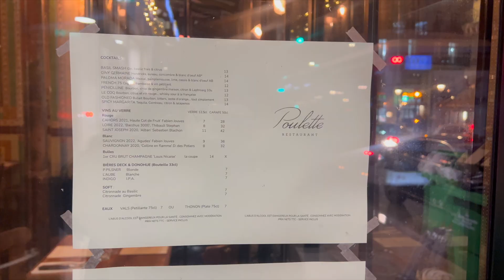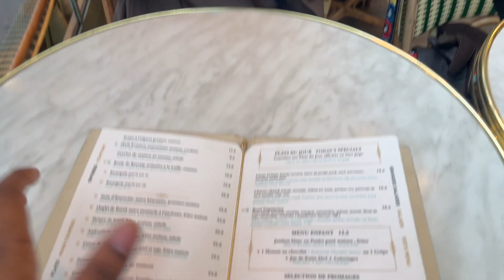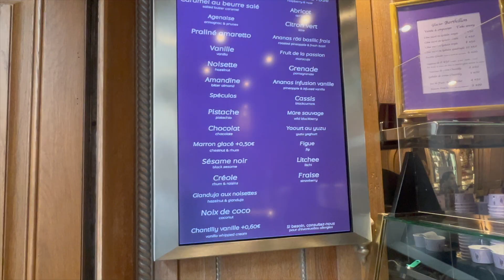Paris Vlog 🥖 | Museums, Great Food, & A Fun Night Out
Welcome to part 2 of my Paris Vlog!

Experience a week living in Paris through my eyes!

I take you on a journey through the city's cultural highlights, from admiring Monet's works at the Musee d'Orangerie to exploring the historic streets.

Indulge in authentic French cuisine with me, grabbing lunch at a boulangerie and enjoying dinner at Poulette.

Join me for some leisurely book shopping at Galignani, followed by visits to iconic landmarks like Sainte-Chapelle and Notre-Dame Cathedral.

We'll browse through a Parisian flea market, sip hot chocolate at Carrette, and hunt for vintage treasures together.

Come along as I immerse myself in the enchanting atmosphere of Paris, embracing every moment of this unforgettable adventure!

@mayyabu (main)
@hushhushbabygirlitsmommy(spam/book)
Q&A👀
What school are you going to? FIT and i'm studying Fashion Business Management ;)
Where are you located? Paris ( temporarily)
What camera do you use ? Canon g7xii or my iphone
How do you edit ? Final Cut Pro !!
Fav Youtubers?  Eva Meloche and Moya Mawhinney ( they're my inspo)

Related : paris , parisvlog , weeklyvlog, travelvlog , shopping, foodie , paris2024, Paris vlog, Travel to Paris, Exploring Paris, Paris sightseeing, Things to do in Paris, Paris travel tips, Parisian lifestyle, Paris landmarks, Eiffel Tower, Louvre Museum, Notre Dame Cathedral, Montmartre, Seine River, Paris streets, French cuisine, Paris nightlife, Paris fashion, Hidden gems of Paris, Paris photography, Romantic Paris